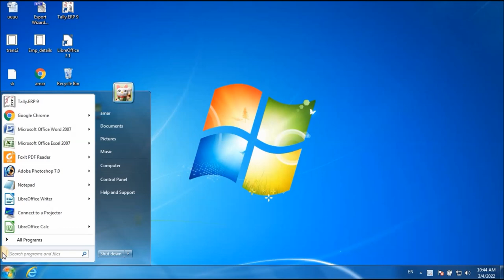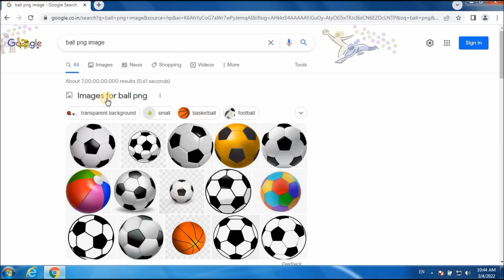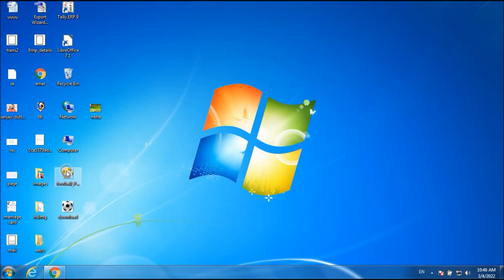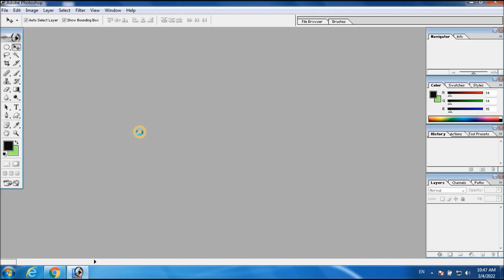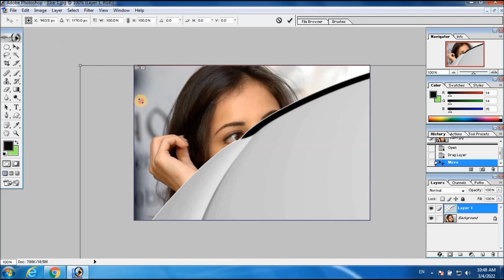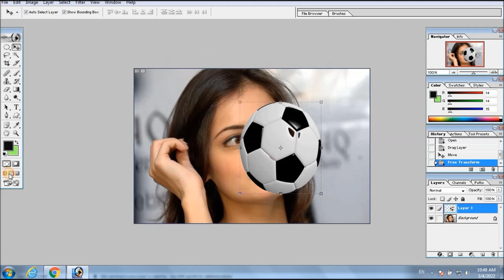How to Download PNG Image in Hindi and English